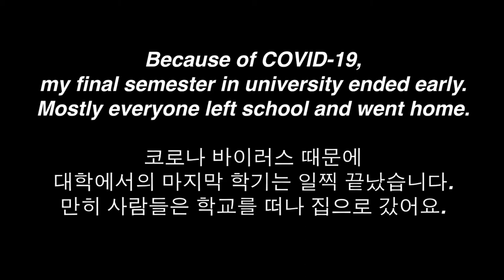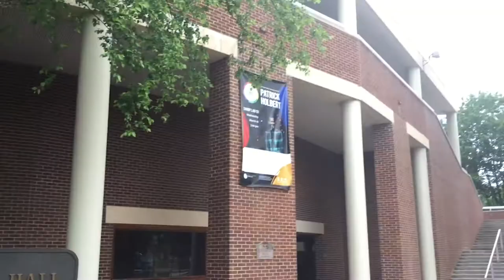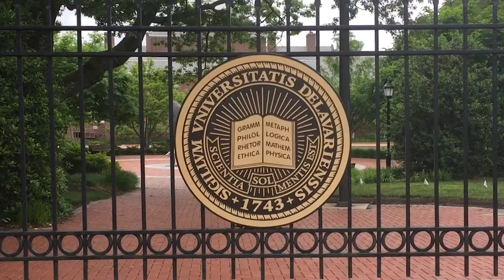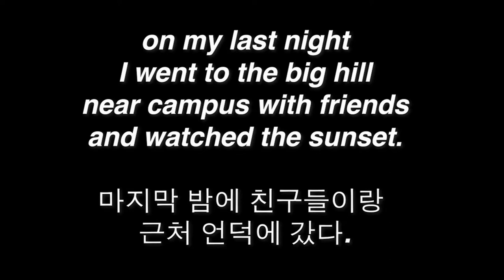(한국어 브이로그)empty university campus tour VLOG | university of delaware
hi guys~ my campus completely emptied because of COVID-19 so on my last day there I thought i'd film a little tour while it was empty
i think im gonna miss it there.

✈️faq's
✷how old are you?: i was born in 1998✌🏻 (i'm 22)
✷where are you from?: new jersey, usa
✷what languages do you speak?: 🇺🇸english(native), 🇰🇷한국어(intermediate), 🇮🇹l'italiano (intermediate), 🇯🇵日本語(beginner)
✷what camera do you use?: iPhone6 or GoPro Silver7
✷what do you use to edit?: Adobe Premiere, Photoshop, After Effects